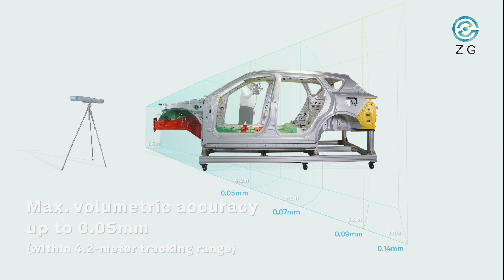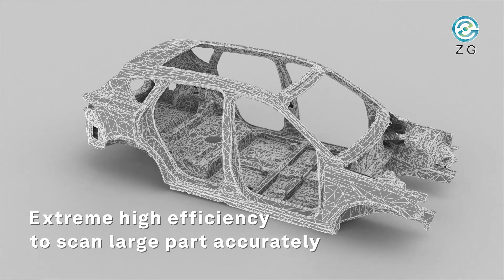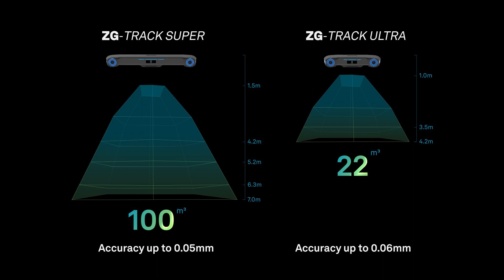"TRACK FURTHER, SCAN BETTER"--HYPERSCAN SUPER, New Optical Tracking System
HYPERSCAN series, smart optical tracking 3D scanner can scan part completely without placing any targets on surface, insensitive to the environment factors makes it possible to scan part in the workshop condition directly.
Thanks to further tracking range, higher accuracy, faster scanning speed and lighter design, the performance of new HYPERSCAN series is even more powerful to use in field of automotive, heavy industry, casting mold and other medium-large size part.